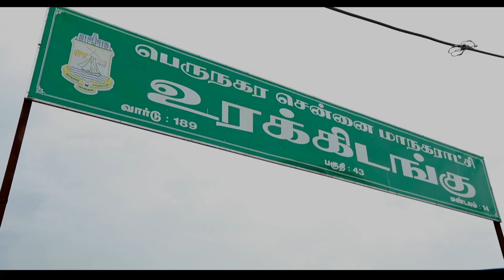சென்னை கிளீன் சிட்டியாக மாறும் | Waste Management Urbaser Sumeet Team Interview | Chennai SmartCity